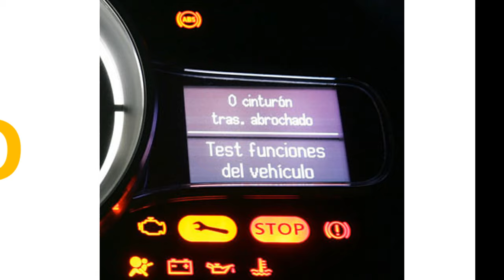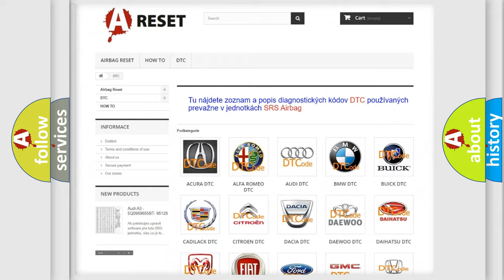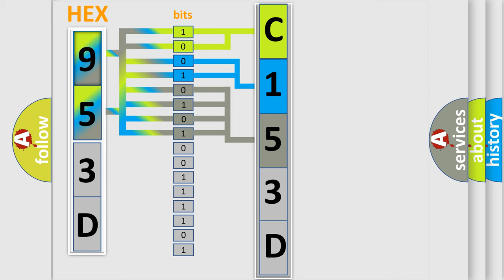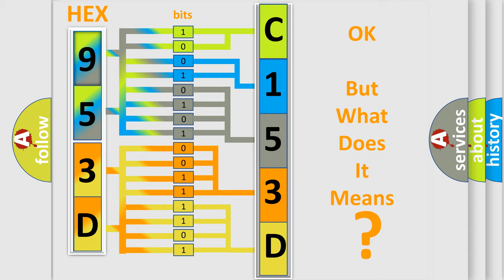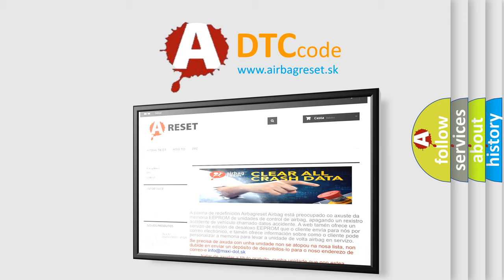DTC Jeep C153D-12 Short Explanation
Contents:
0:21 Basic DTC analysis according to OBD2 protocol standard.
1:48 Insight into programming
2:58 A diagnostically understandable description of the Diagnostic Trouble Code
3:05 Basic error definition

Make:
Jeep
Code:
C153D 12
Definition:
Speed Control Switch 1 or 2 Correlation
Description:
The Speed Control Switch Assembly sends signals via a Local Interconnect Network (LIN) Bus circuit to the Steering Column Control Module (SCCM). The SCCM acts as a pass through that delivers the signals or inputs from the Speed Control Switch Assembly on to the Powertrain Control Module (PCM) via the Controlled Area Network (CAN) Bus.
Cause:
Speed Control Switch
Failure Type: